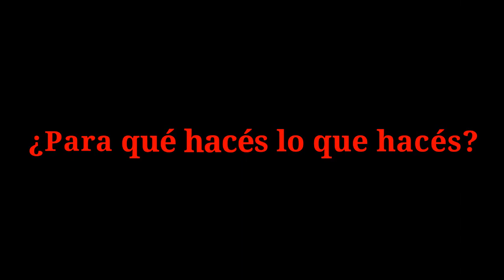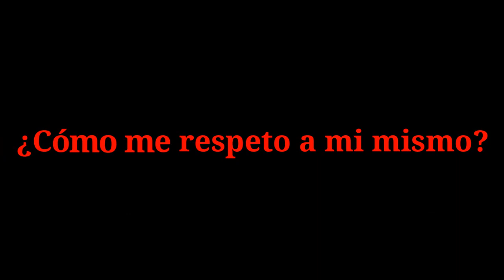CÓMO ENCONTRARME A MI MISMO